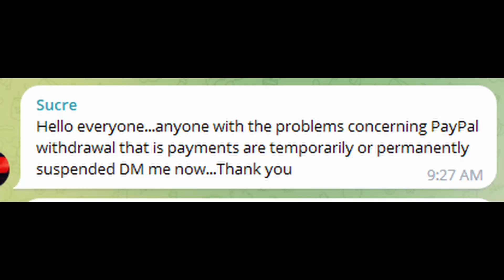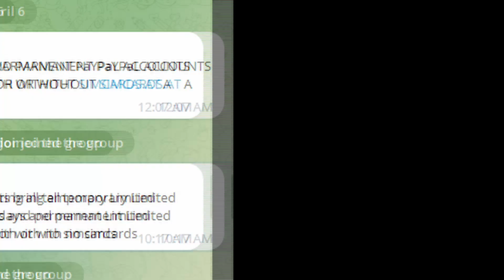Paypal scammers in Kenya,India and Nigeria